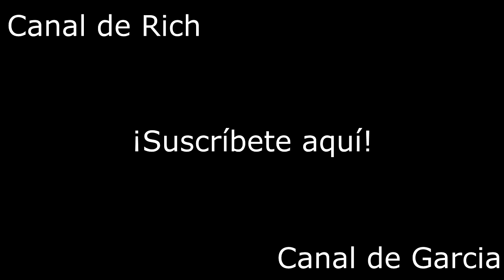El vecino psicópata | ESPECIAL 14.000 (PARODIA)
Dale "Me gusta" y favoritos para MÁS PARODIAS COMO ESTAS!

Aquí os traigo con un poco de retraso el especial 14.000 suscriptores (más vale tarde que nunca, no?) Un pequeño corto y parodia en Call of Duty Black Ops 2, donde un señor pierde la cabeza con su vecino pesado, tipo Ned Flanders o peor. Espero que os guste :)